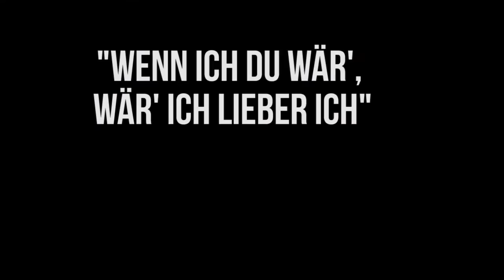Sie hat keine Achselhaare! - Vier Idioten spielen (wieder) Payday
Es ist eines der besten Mehrspieler Spiele die ich je gespielt habe.
Und eines der dümmsten.